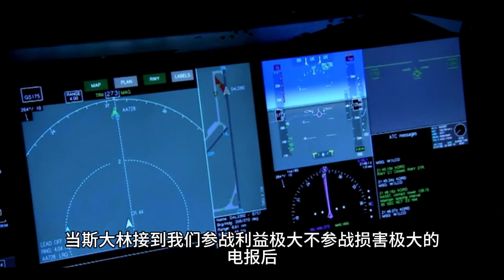《志愿军》七个遗漏细节，林帅发言被忽略，美军大溃败没拍全